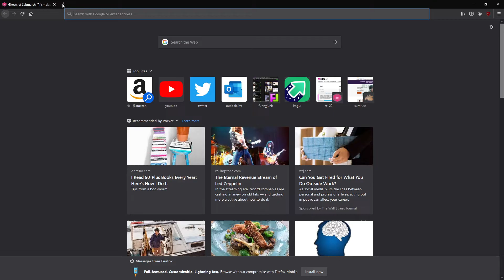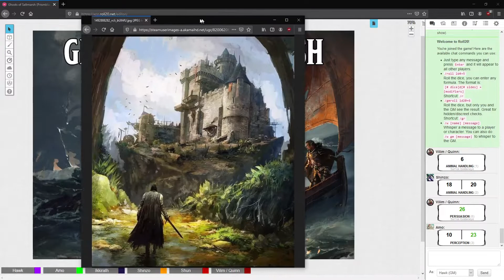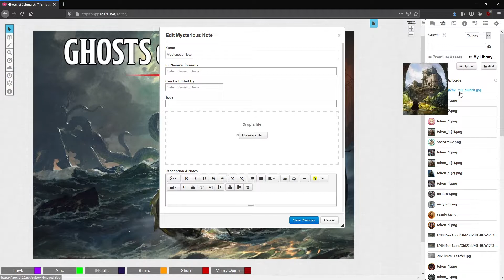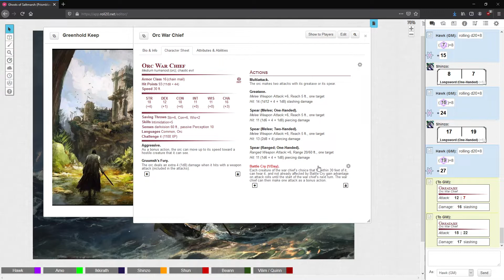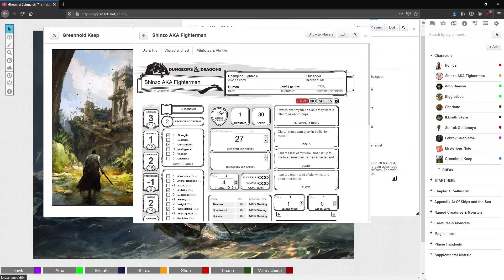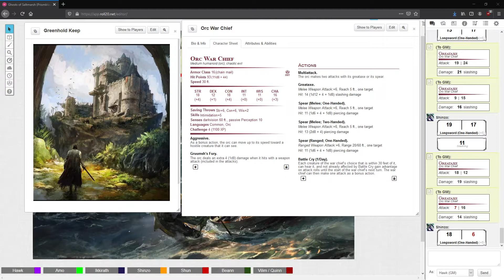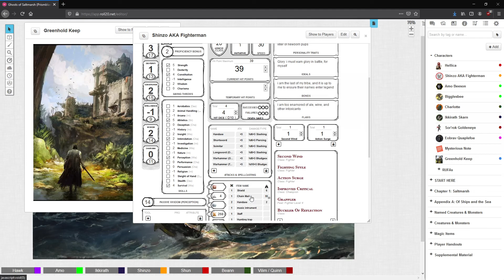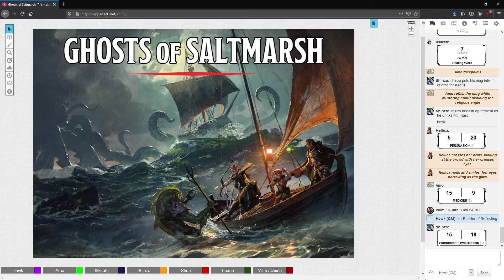Ghosts of Saltmarsh Ch. 9 - A Civil Discussion on the Qualities of Orcs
CW: Gore, at around 3:21:00.

Our heroes™ head west to speak to the orcs that have taken over an abandoned keep, hoping to resolve the "situation" in a way that benefits everyone involved.